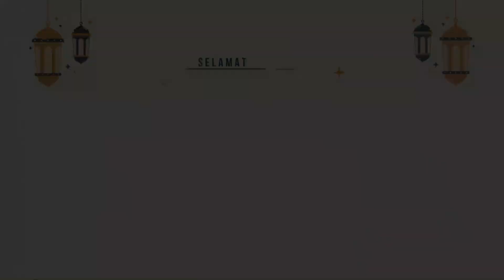UCAPAN AIDILFITRI 1444H, 2023 WARGA KAMPUS KESIHATAN USM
Kian berlabuh tirai Ramadan,
Lambaian Syawal kian dinanti,
Luhur hati ikhlas kemaafan,
Semoga kesalahan dimaafi.

Sempena Hari Raya Aidilfitri kami bawakan kepada anda semua kiriman ucapan raya dari warga kerja Kampus Kesihatan. Semoga Syawal kali ini membawa makna kepada kita semua.

Saksikan video ucapan raya dari warga Kampus Kesihatan